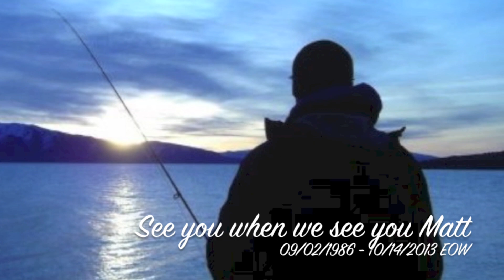Matthew Barnes: In Loving Memory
In loving memory of Matthew Barnes 09/02/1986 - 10/14/2013
You'll always be in our hearts Matt. See you when I see you...